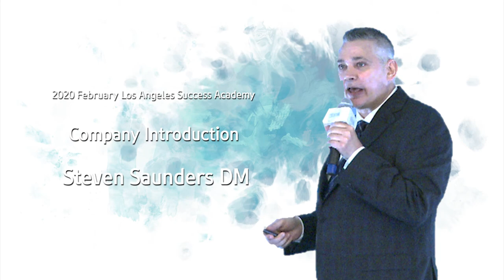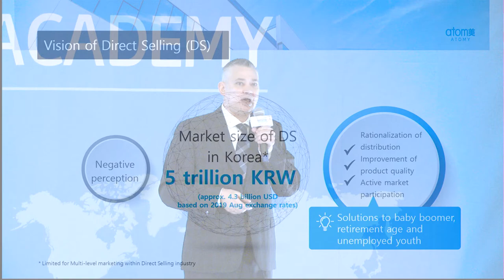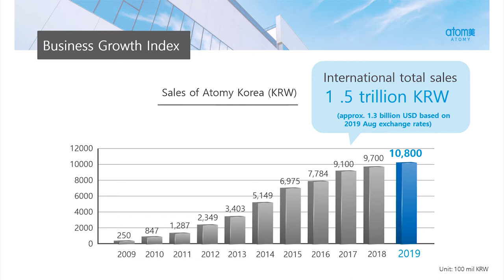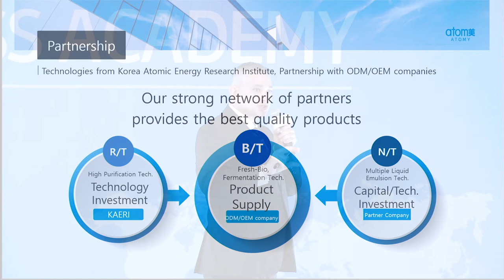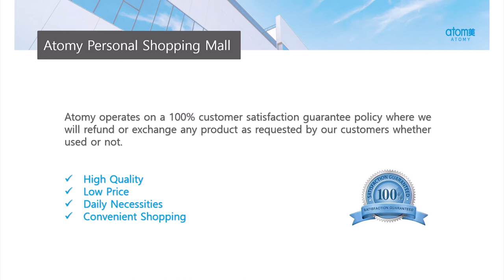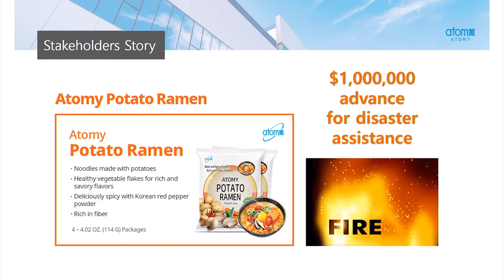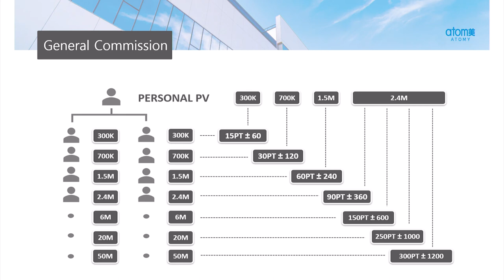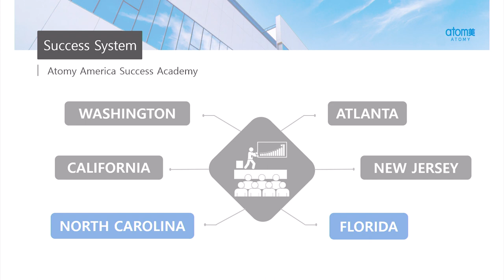2020 February Los Angeles Success Academy Company Introduction - Steven Saunders DM 27m13s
2020 February Los Angeles Success Academy Company Introduction - Steven Saunders DM 27m13s